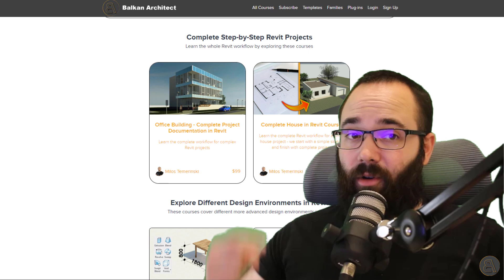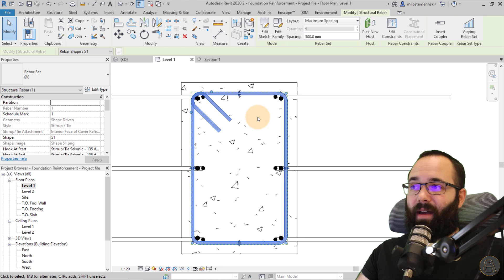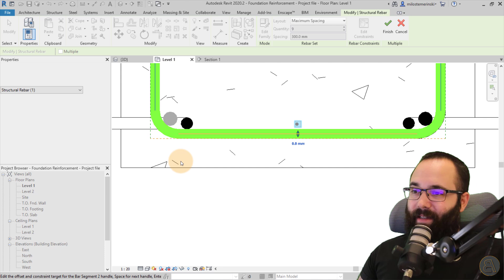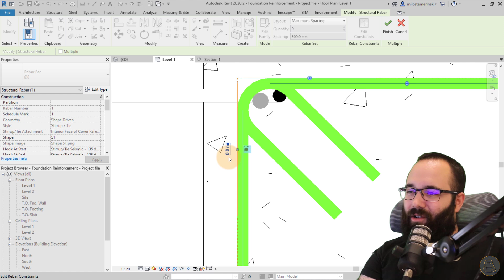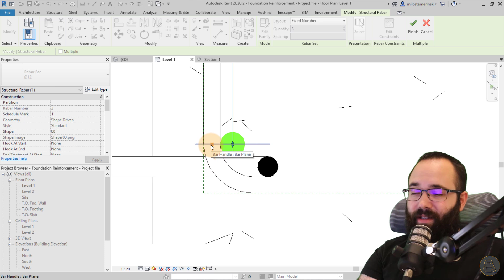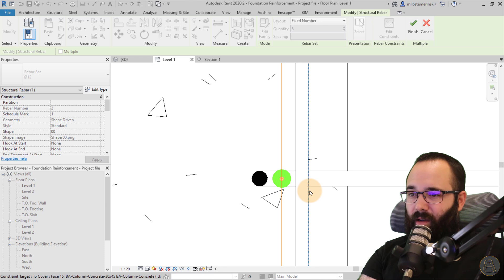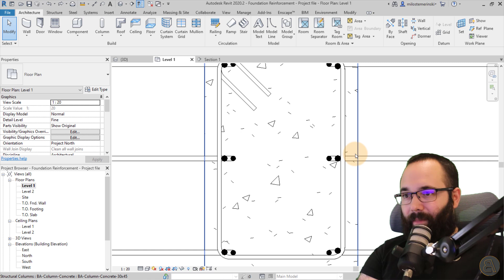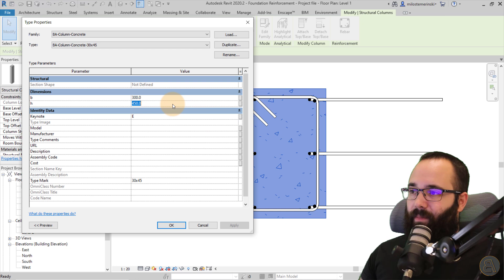Smart Parametric Rebar in Revit Tutorial